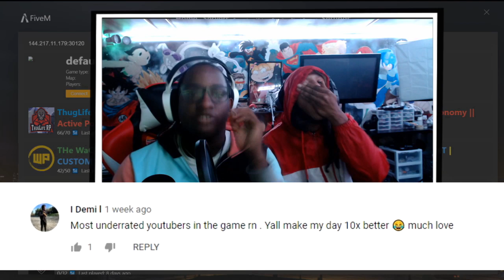WE GOT LOCKED UP!! THEY WONT LET ME OUT......